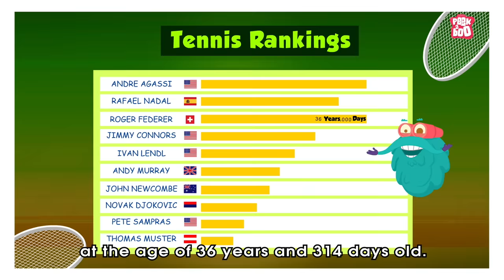Roger Federer the Genius of Tennis | Story of the Greatest of all Time | The Dr. Binocs Show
Roger Federer is a Swiss former professional tennis player. Federer was ranked world No. 1 in singles by the Association of Tennis Professionals for 310 weeks, including a record 237 consecutive weeks, and finished as the year-end No. 1 five times.